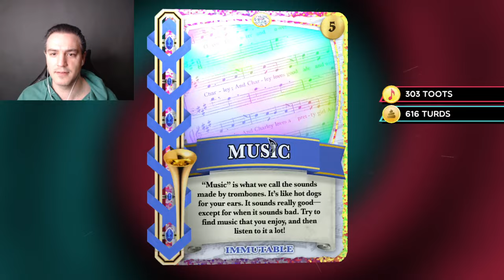RJ City plays...Trombone Champ - Rising Sun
Oh this huckleberry.